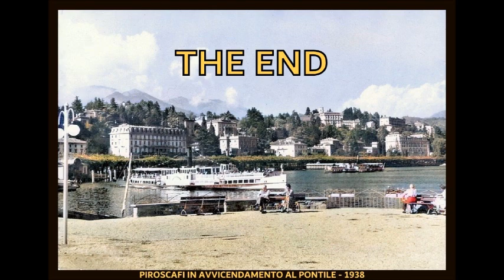i piroscafi sul Ceresio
Fin da bambino mi hanno sempre emozionato i piroscafi naviganti sul lago, con il loro veloce procedere ritmato dalle pale ruotanti.
Il rapido evolversi del progresso tecnologico ha definitivamente cancellato, tranne per qualche raro esemplare sopravvissuto, usato come occasione di folclore, la nutrita flotta di piroscafi circolante sui laghi fino alla fine degli anni cinquanta.
Questa è la quarta parte del mio lavoro inteso a far rivivere anche “esteticamente” la navigazione dei vecchi piroscafi e riguarda quelli che hanno solcato le acque del Ceresio; le prime tre riguardavano invece i piroscafi del Lario, nell’ottocento, nel primo novecento e nel restante periodo del novecento.
Tutte e quattro le rassegne di immagini provengono dalla mia raccolta di cartoline, foto e libri; le immagini sono state restaurate, ripulite ed in buona parte colorate in modo da rievocare al meglio l’aspetto di questi piroscafi ormai scomparsi.
L’accompagnamento musicale è stato scelto cercando di rievocare anche nell’audio l’ambiente ed il suono adatto ad illustrare le immagini presentate.